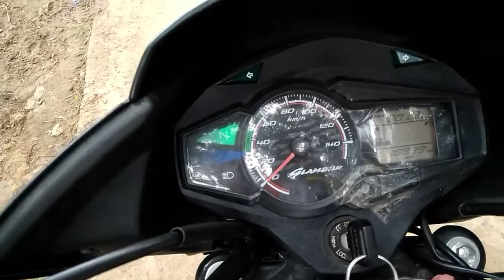How to start bike /motorcycle with out self and kick....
Palash Bairagya Volgs
Thakea sobai k janai... Oneak... Valobasa
VIDEO GRAPHICS JAYANTA BAIRAGYA and editing Palash Bairagya Volgs
VIDEO editing software Flimmro...
VIDEO GRAPHICS mobile phone.. Redmi 4a..
VIDEO sut in... GUSKARA ratanti kali tola..

... PALASH BAIRAGYA VOLGS